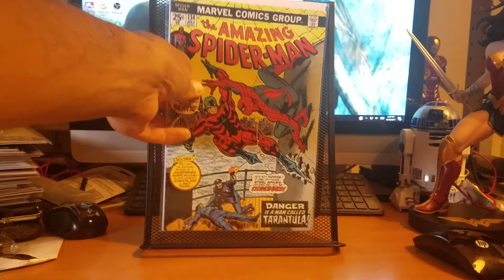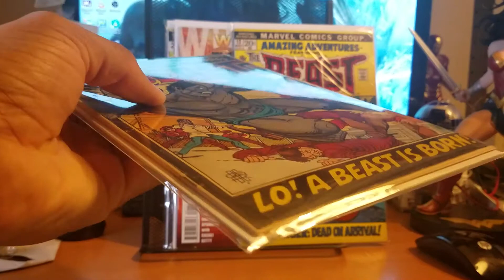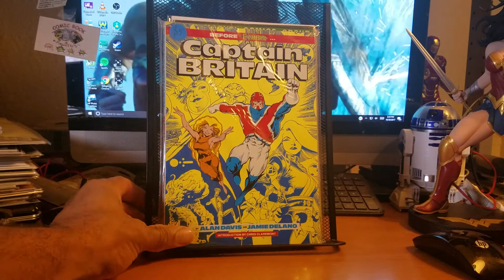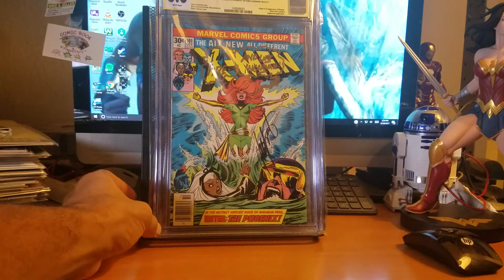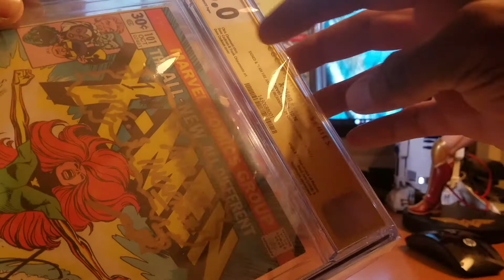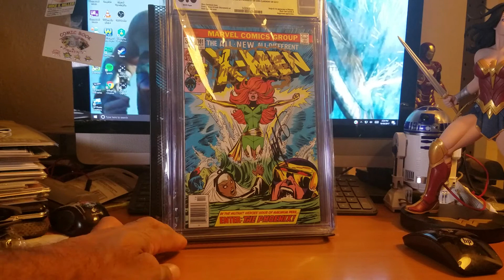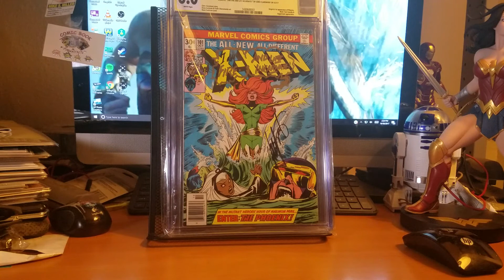Stan Lee's ComicKaze Haul!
Short haul from ComicKaze.